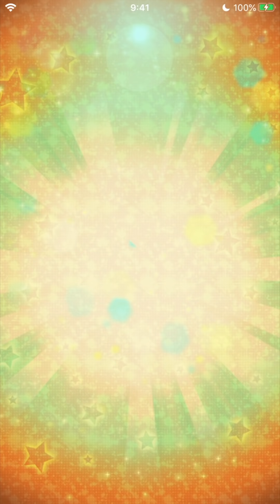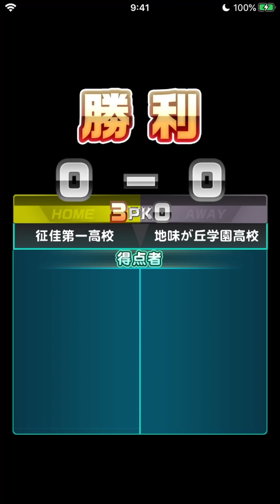【前２後４】征佳第一高校DMF作成なら恩恵が多いぞ！？べたまったり実況